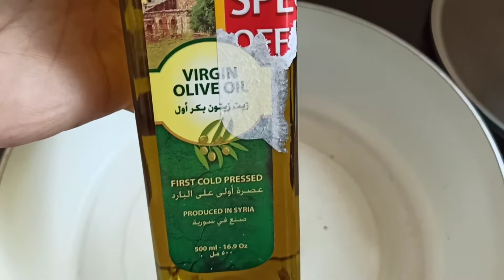Fish Fillet Fried Rice Recipe In Tamil | Tasty Fried Rice Recipe | Selfie Stick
Support -- like -- share -- comment

A fish fillet, from the French word filet meaning a thread or strip, is the flesh of a fish which has been cut or sliced away from the bone by cutting lengthwise along one side of the fish parallel to the backbone.

Ingredients :

Fish fillet - 350gm
Basmati rice cooked - 1cup
Onion chopped - 1
Capsicum - 1/2
Carrot chopped - 1
Beans - 5 Pcs
Cabbage - 50gm
Garlic - 20pcs
Ginger - 1pcs